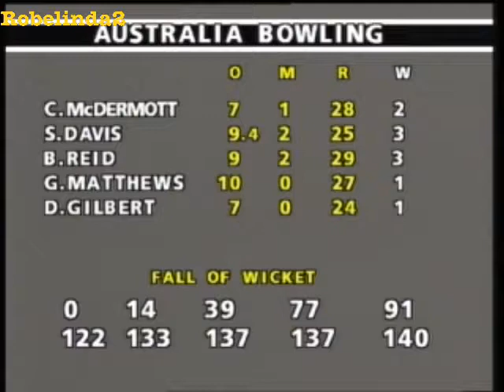1st ever hat trick in international one day cricket history